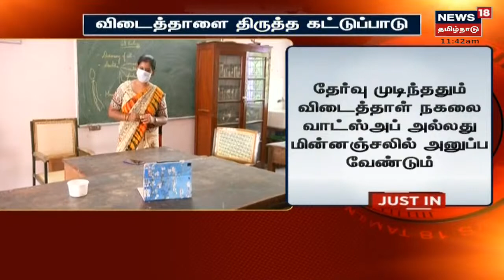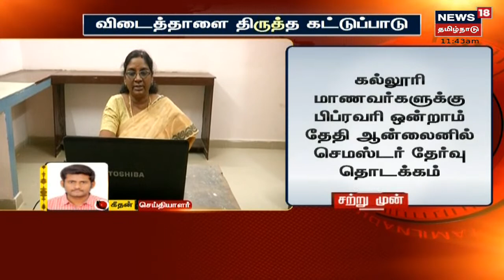JUST IN | ஆன்லைனில் கல்லூரி மாணவர்களின் விடைத்தாளை திருத்த கட்டுப்பாடு | Online Exams | Chennai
JUST IN | இந்த ஆண்டு செமஸ்டர் தேர்வுகளை ஆன்லைனில் எழுதப்போகும் மாணவர்களின் விடைத்தாளை திருத்த கட்டுப்பாடு பிறப்பிக்கப்பட்டு உள்ளது | செய்திகளை துல்லியமாகவும் துரிதமாகவும் வழங்கும் தமிழகத்தின் முதன்மை செய்தி தொலைக்காட்சி உங்கள் நியூஸ் 18 தமிழ்நாடு.